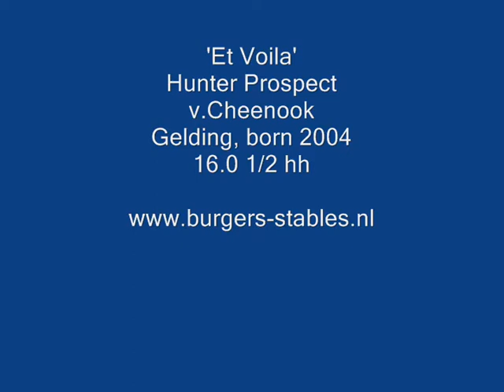** SOLD ** 4yrs HUNTER prospect - v.Cheenook , video 2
** SOLD ** SOLD **